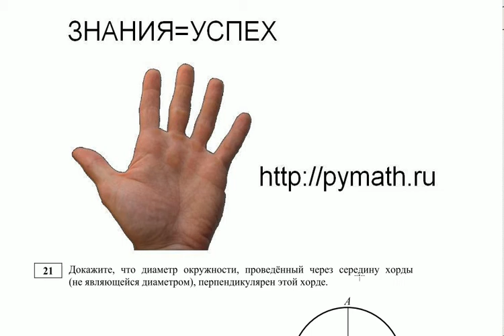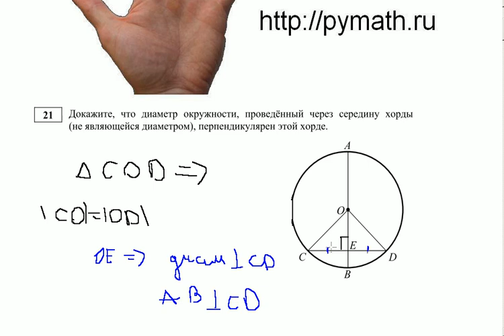ГИА 21 хорда окружности 2012. Математика видео.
ГИА 21 хорда окружности 2012. Математика видео. Докажите,  что  диаметр  окружности,  проведенный  через  середину  хорды
(не являющейся диаметром), перпендикулярен этой хорде.

Знания Успех.канал pymathru. Удачи вам на экзаменах от Балакирева Никиты. Учитесь хорошо.